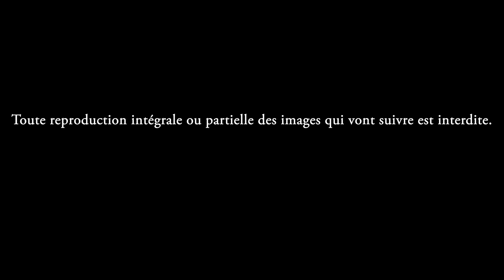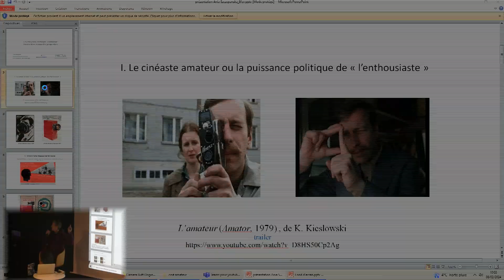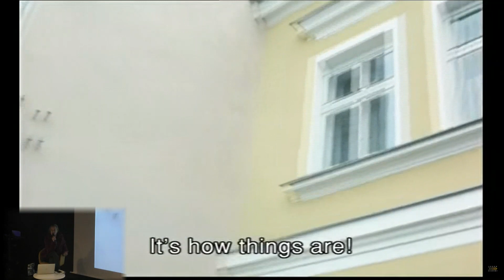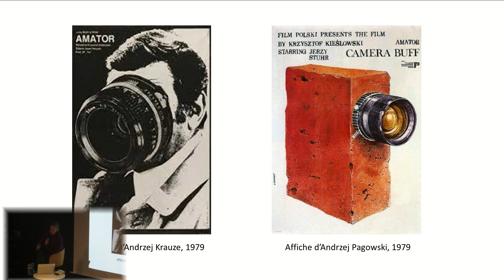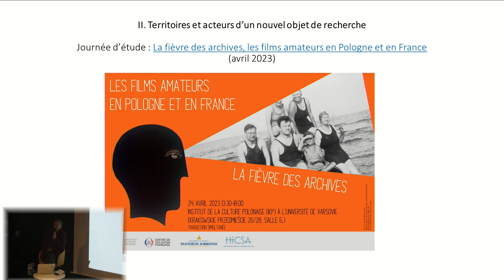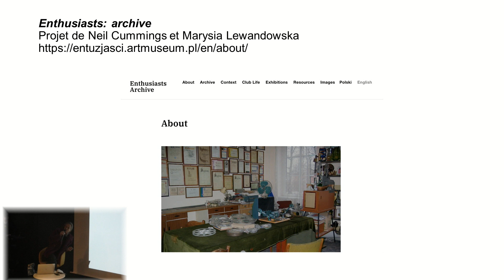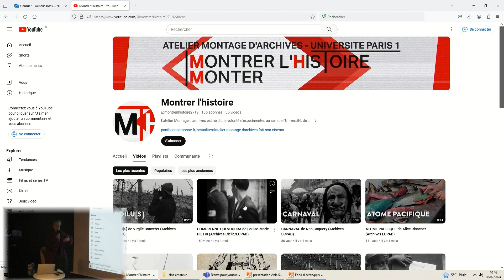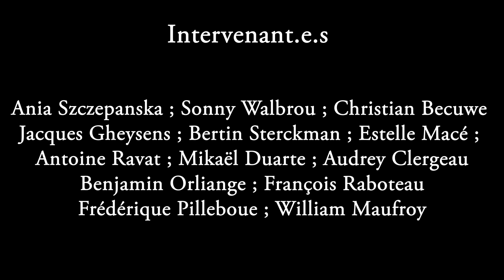Les ciné-clubs en Pologne communiste : état des lieux et nouvelles perspectives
Ania Szczepanska, Université Paris 1 Panthéon Sorbonne (laboratoire HiCSA)